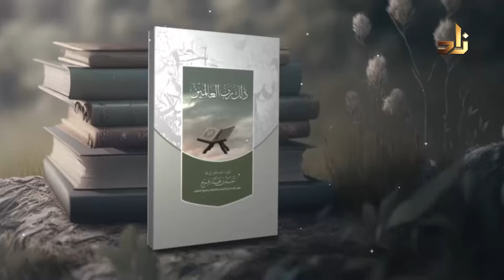ذلك ربُّ العالمين || عبرة وآية || د. أحمد بن محمد رفيع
سلسلة فواصل ( ذلك ربُّ العالمين )
تقديم : د. أحمد بن محمد رفيع
عضو هيئة التدريس بجامعة الملك عبدالعزيز